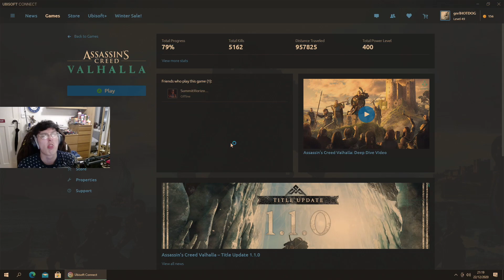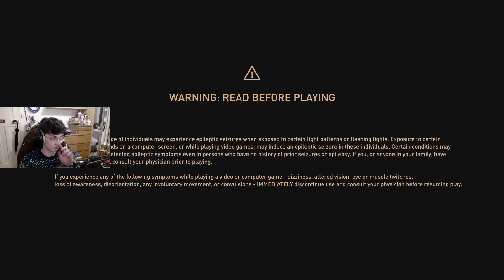AC: Valhalla Part 105 - Bayek returns & I find a sword in a stone